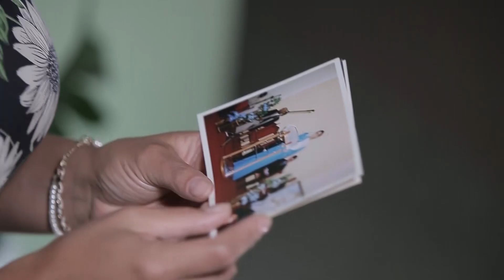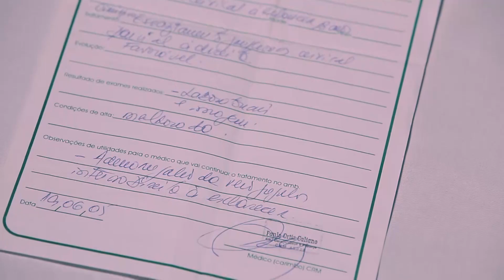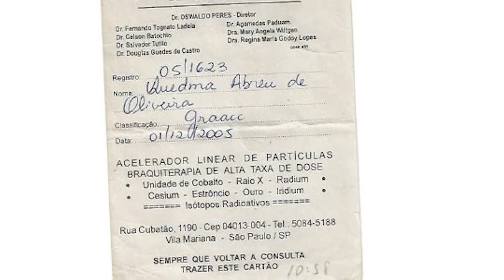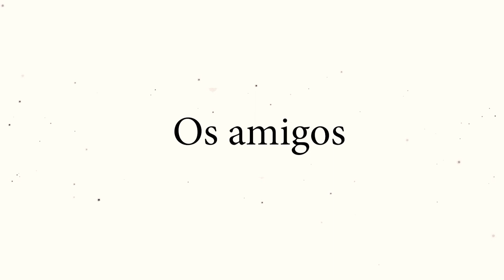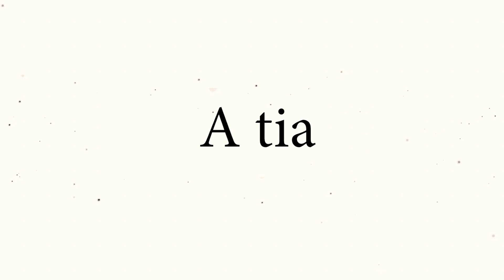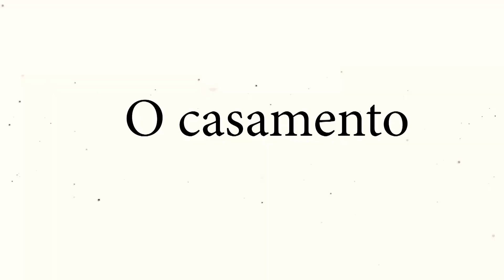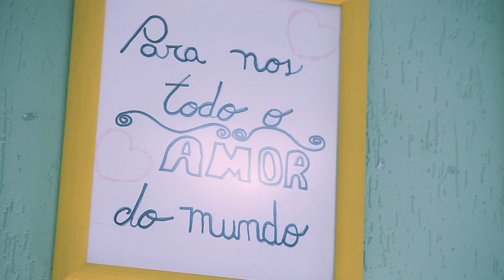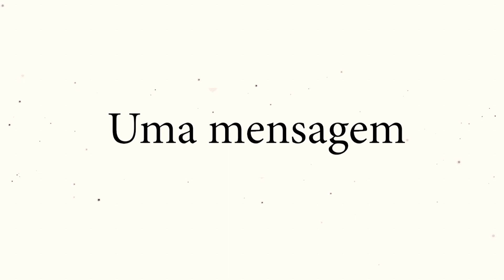Milagres - Testemunho Completo - Programa Movimento Pentecostal 50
Quadro MILAGRES - UMA HISTÓRIA DE VIDA do programa Movimento Pentecostal 50, sábado 16 de fevereiro de 2019.

A jovem Quedma Abreu de Oliveira, moradora da zona leste de São Paulo, que de uma forma milagrosa foi curada de um tumor no pescoço. Confira o seu testemunho completo!

Produção : Juliana Schünemann
Cinegrafista: Vyctor Eduardo
Direção: Agno Raiz
Edição e Finalização: Renato Herdy
Crédito Drone: Jailton Costa